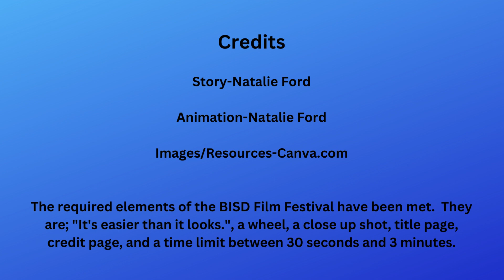The Thief, Natalie Ford, 3rd